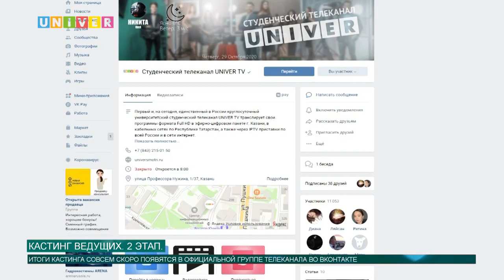Кастинг ведущих. 2 этап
На телеканале  «UNIVER TV» прошел второй этап кастинга ведущих.